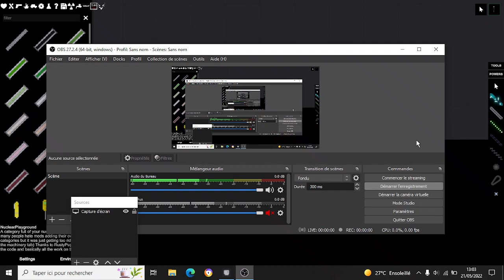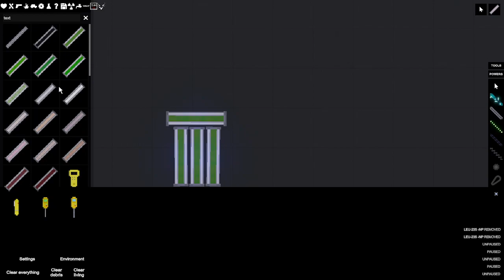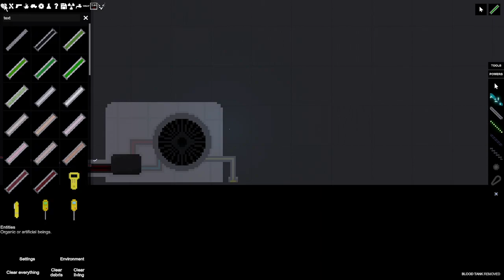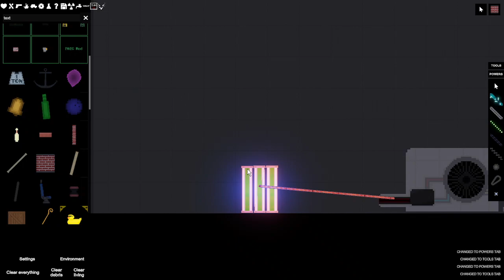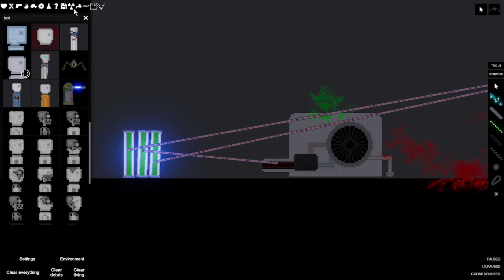People Playground Nuclear Plant Mod